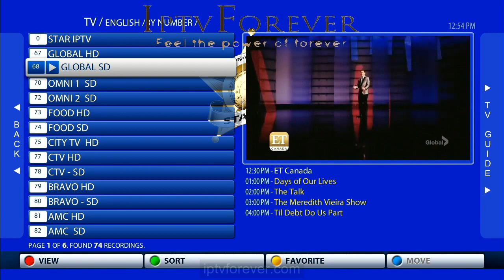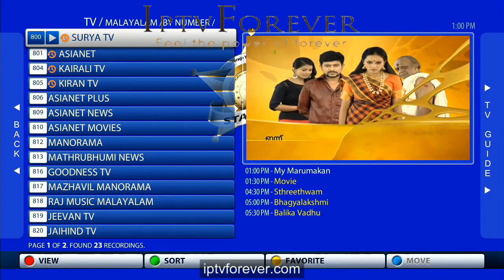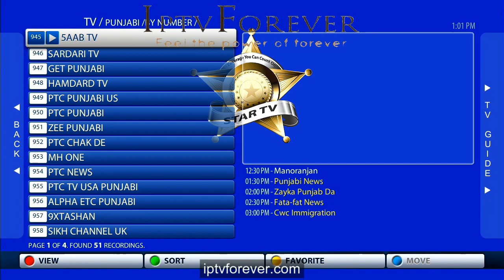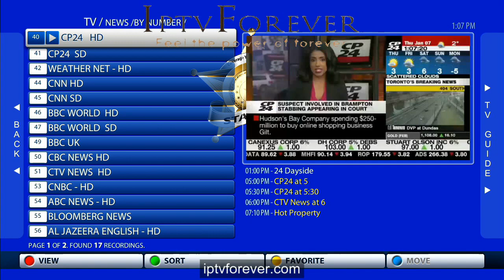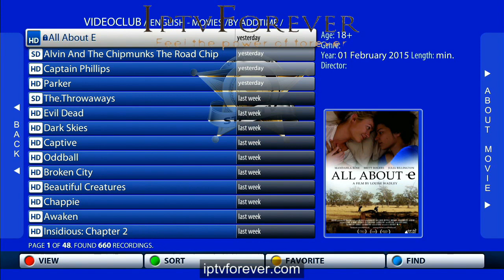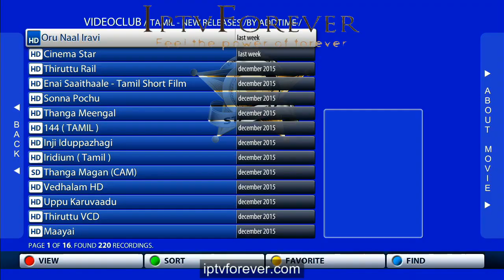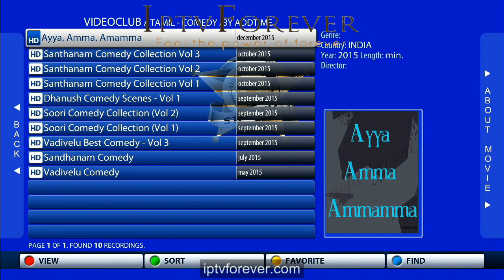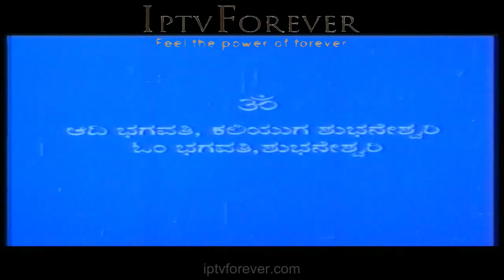StarTV iptv MAG 254 AVOV TV Online/VIXO 1/VIXO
Mag 250/254/255 live hd channels UK/US/CAN, ENGLISH,SPORTS,KIDS,TAMIL,HINDI,TELUGU,MALAYALAM,BENGALI,PUNJABI,URDU,KANNADA,SPANISH, AFGHAN, ADULT,FRENCH
HBO MOVIES, NEWS, SINHALA, MARATHI, GUJARATI,ORIYA, ARABIC, CRICKET, NEPALI, CHINESE
Over 1000 + live channels and over 1000 + vod new release Movies